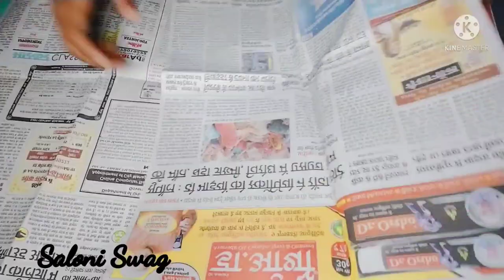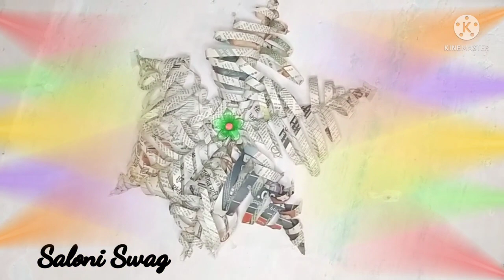DIY | How To Reuse News Paper | Unique and Latest Reuse | Creativity Tutorial | SaloniSwag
In this video i show you how to Reuse newspaper ...i hope you enjoy this video...

iss video me mai apko btaungi news paper ka reuse kaise kare... iss video ko dekhne k baad ap bhut hi aasani se news paper ka bhut hi best reuse kr skte ho kr. ye vdo beginner k kafi jada helpful hai.. i hope apsab iss video ko enjoy kroge..

Creativity

how to make wall hanging flower with newspaper.
how to reuse newspaper .
how to reuse newspaper without glue.

As always, thank you guys for everything and I hope you all have a beautiful day today!
Remember: You're beautiful. Always think positive. Things happen for a reason.

Watch ►  quick Art and Creativity Tutorial || Craft Tutorial || new hacks | Latest video

I hope you guys will definitely benefit from this video.

Love ~
      Saloni Swag